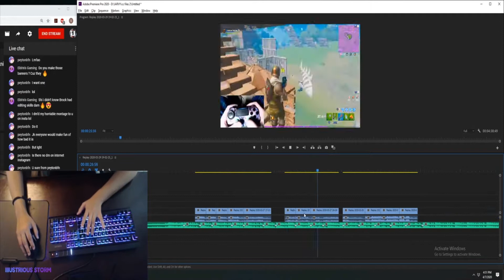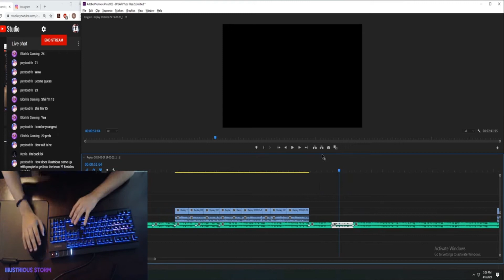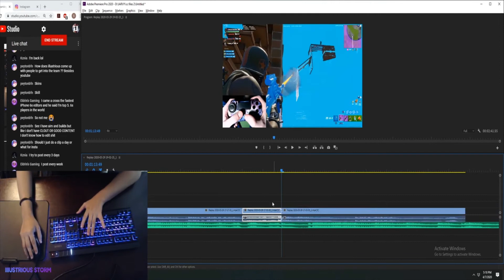HOW TO EDIT A FORTNITE VIDEO)Illustrious Jarvy Timelapse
Fortnite Edit Time lapse
Cutting and Beat Syncing